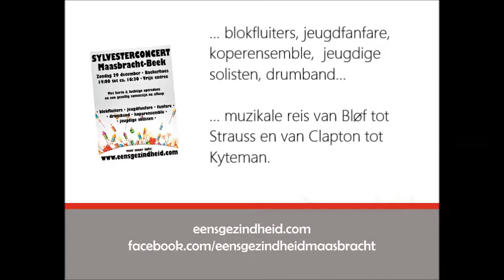eensgezindheid.com | Promo Sylvesterconcert 29-12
Op 29 december geven de blokfluiters, blaas- en slagwerkmuzikanten van Eensgezindheid een leuk en luchtig Sylvesterconcert in Maasbracht-Beek. Een perfecte gelegenheid om eens kennis te maken met alle facetten van de vereniging, of om de muzikale kwaliteiten van uw kind of kleinkind te komen bewonderen.

Vanaf 14:00 is iedereen welkom in het Baekerhoes te Maasbracht-Beek. Vrijwel alle orkesten van de vereniging hebben hiervoor een kort concert voorbereid, evenals een aantal solisten. De blokfluiters, bijgestaan door Joyce Bruysten, laten de kunsten die ze in het afgelopen jaar hebben geleerd horen. Ben je zelf aan het nadenken om misschien op blokfluitles te gaan, kom dan luisteren met je ouders! Ook de jeugdfanfare geeft een kort concert, waar je kan horen hoe het straks klinkt als je na de bloklfuit doorgaat op een ander instrument. Ook de drumband en de fanfare brengen een kort en luchtig programma ten gehore op deze middag.

Tijdens de middag kun je genieten van diverse solisten. Zo is er een koperensemble dat bestaat uit fanfareleden die samen het mooie "Wiener Philharmoniker Fanfare" van Straus opvoeren en zijn er enkele solisten op saxofoon te beluisteren. Maar er is ook pomuziek te beluisteren, zoals muziek van Kyteman of muziek die door onze leden op gitaar wordt gespeeld. Voor elk wat wils!

Kortom, dit wordt een luchtige, gezellige en veelzijdige middag in het Baekerhoes, omlijst met een gezellig samenzijn. Een mooie gelegenheid om eens kennis te maken met de verschillende muziekstijlen en orkesten in de vereniging. Schrijf de datum alvast in de agenda: zondag 29 december, 14:00, Baekerhoes.